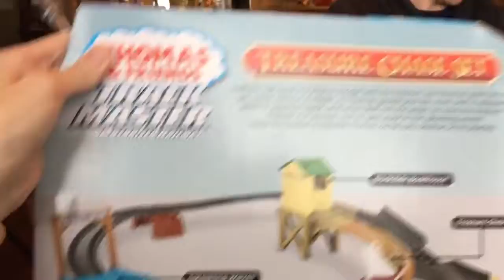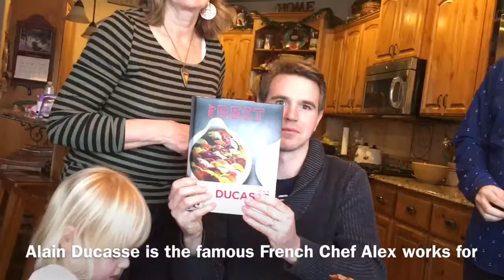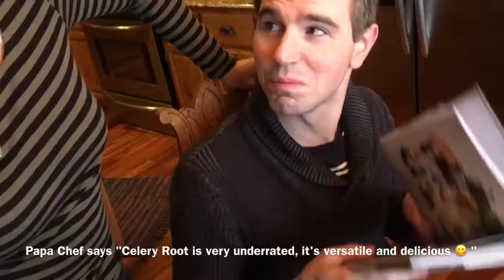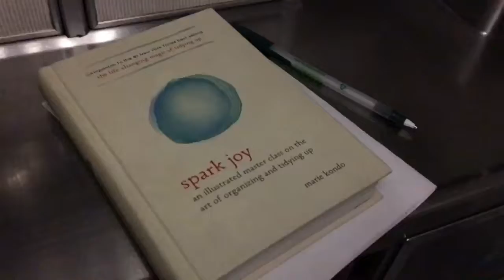Flight Attendant Mom Life Vlog | Papa Chef uses his flight benefits so I can go to work!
HI, We're French Chef's Family!

We're a fun daily family vlog. Papa is a Chef born, raised, and trained in France, Mama is a Flight Attendant from Small Town, Idaho. We have 3 fun bi-lingual kids.

When we come visit my family I usually stay a couple of weeks and fit in a flight attendant trip or two while the kids enjoy grandparent time. Then Chef will fly back and forth when he has a couple of days off at the restaurant. Its pretty crazy sometimes especially when dealing with standby travel and the fact that he MUST get back to work. He usually only gets about 36 hours with us and this time I had to run to work. He never complains and I'm ever grateful he does it. He brought my mother an amazing cookbook.

Check out our blog for stories from France, French/American culture comparisons, and how to eat like the French.